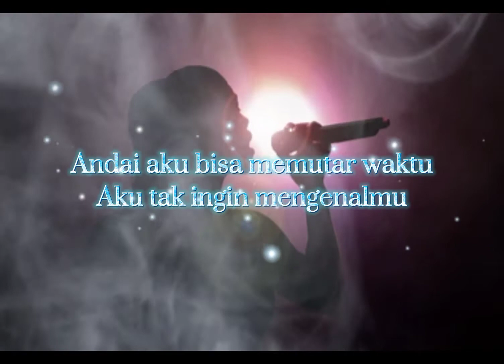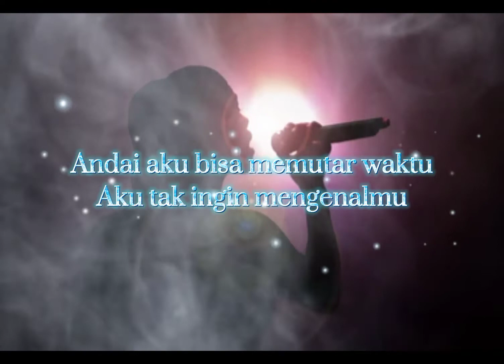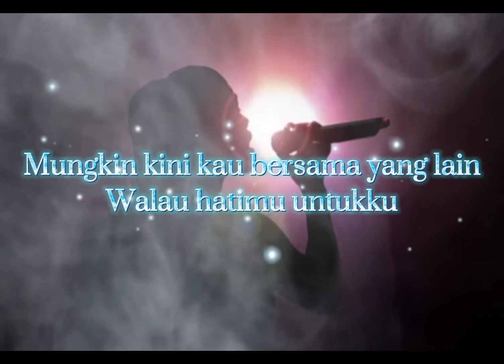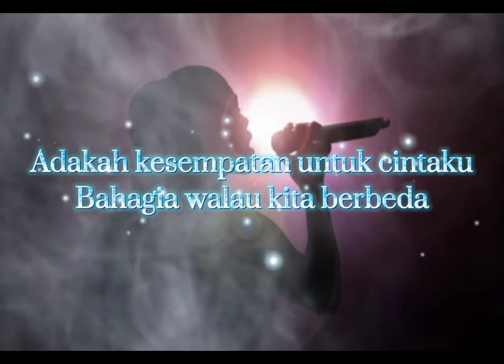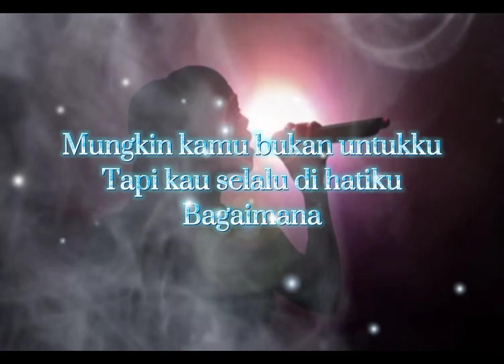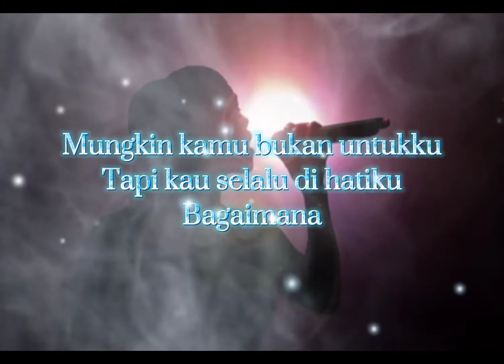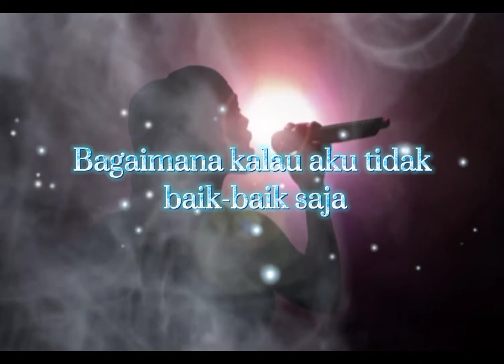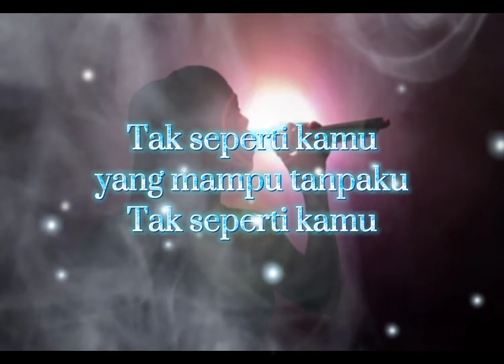JUDIKA-BAGAIMANA_KALAU_AKU_TIDAK_BAIK-BAIK_SAJA II KARAOKE_MUSIC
LAGU_TERBARU_JUDIKA-BAGAIMANA_KALAU_AKU_TIDAK_BAIK-BAIK_SAJA II KARAOKE_MUSIC
LIRIK_VIDEO BERJALAN